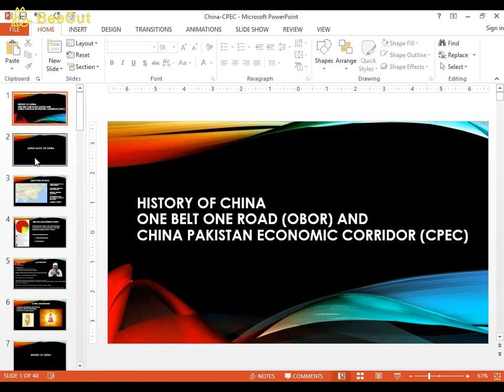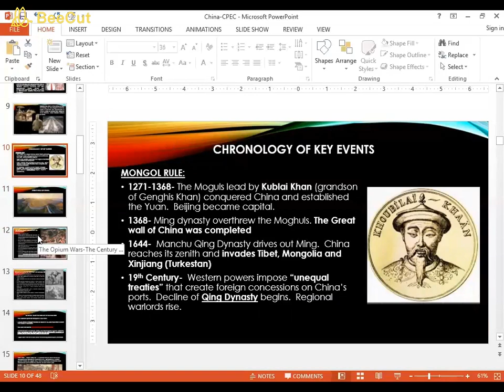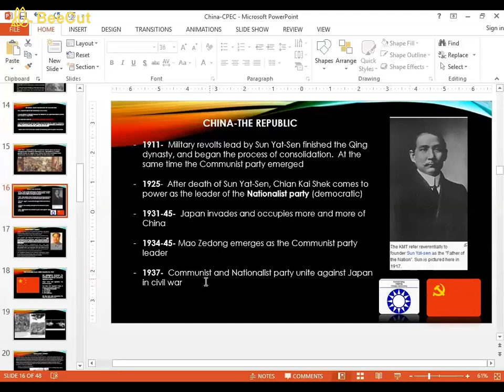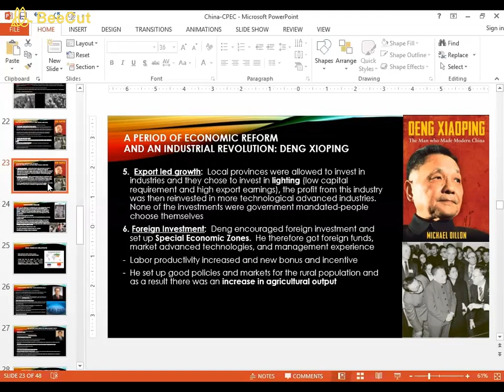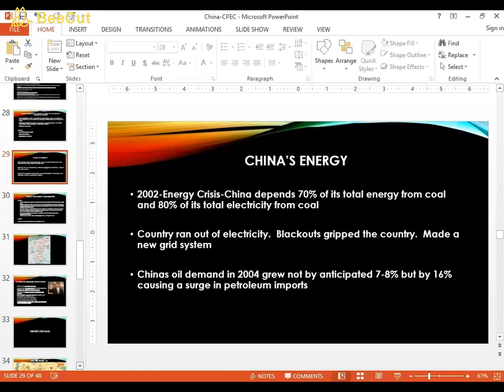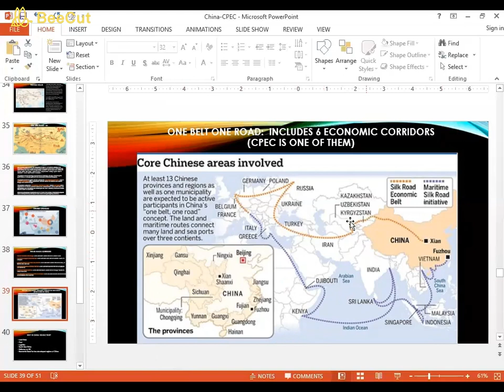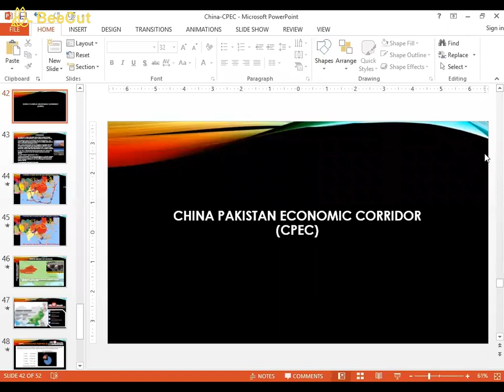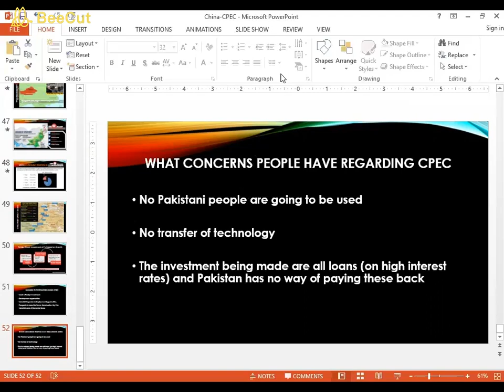History of China, One Belt One Road (OBOR), China Pakistan Economic Corridor (CPEC)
This video gives a historical perspective of how China has risen to become one of the superpowers in the world.  It discusses Xi Jinping's One Belt One Road (OBOR) initiative as well as the China Pakistan Economic Corridor (CPEC).